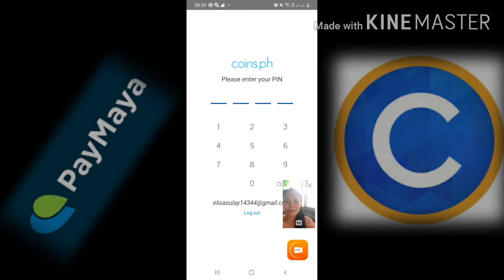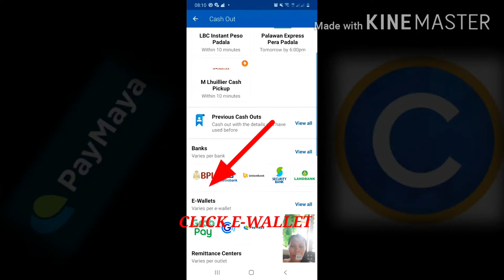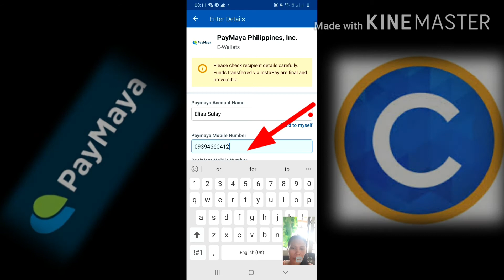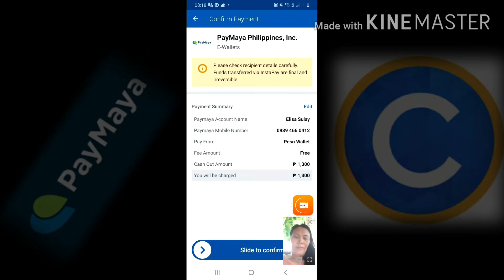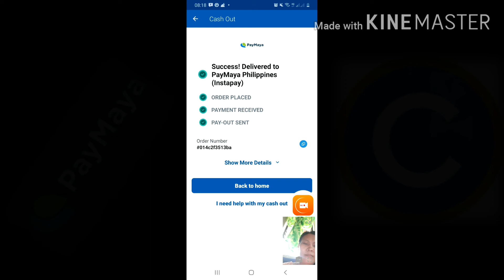HOW TO TRANSFER FUNDS FROM COINS.PH TO PAYMAYA | Tatak LMT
3e0sma